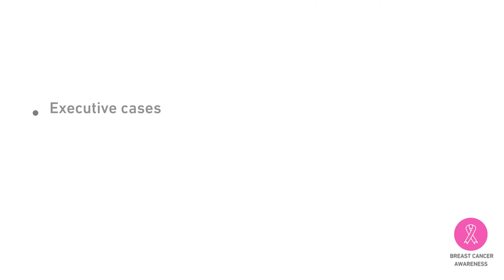ابحث عن عطاءات ومناقصات .. | المزادات العلنية والسكراب⚖️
SEARCH
FOR NEW PUBLIC AUCTIONS AND SCRAP BIDS AND TENDERS⚖️
 - Auctions, scrap, and scrap - مزادات علنية، سكراب، وخردة